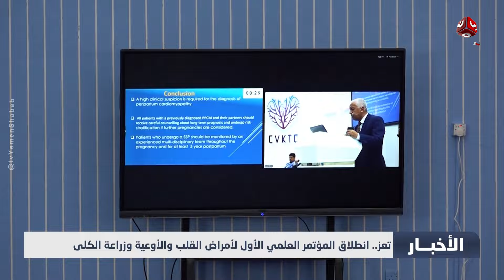تعز.. انطلاق المؤتمر العلمي الأول لأمراض القلب والأوعية وزراعة الكلى